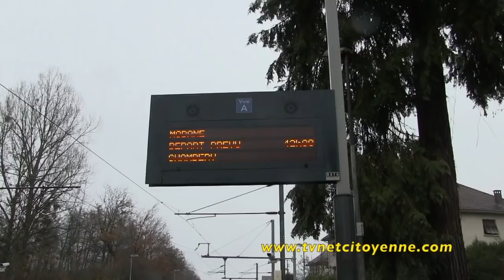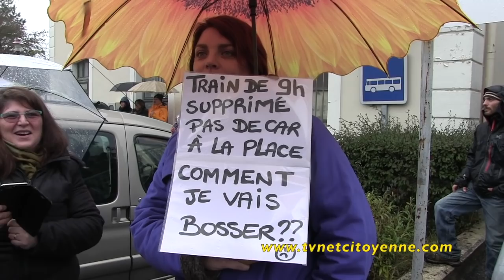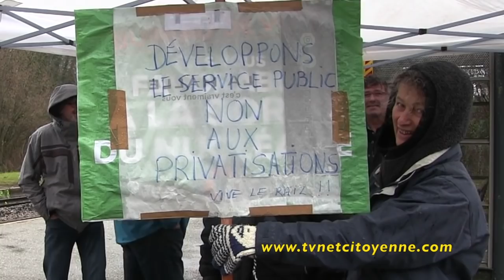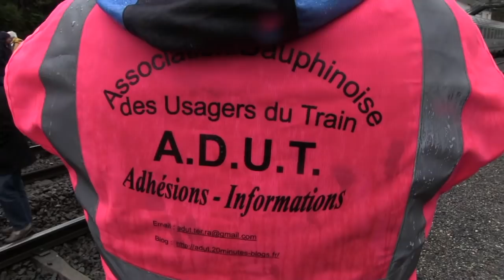Les habitants de l'Avant Pays Savoyard veulent garder leurs trains et leurs gares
Les habitants (Élus, Socio-prof, simples citoyens) de l'Avant Pays Savoyard se mobilisent depuis plusieurs jours afin que la SNCF reviennent sur la décision unilatéral que la SNCF a prise sans informer, ni l'Etat, ni les structures politiques, de la réduction des trains en gare d'Aigueblette et de Lépin le Lac, voir à terme de supprimer ces gares. Deux conseillers départementaux Corine Wolff et Gilbert Guigue, conseillers départementaux du canton de Pont  étaient présents, ; Les Parlementaires eux étaient aux abonnés absents.

Compte rendu la réunion du 18 décembre 2018 avec les responsables de la région